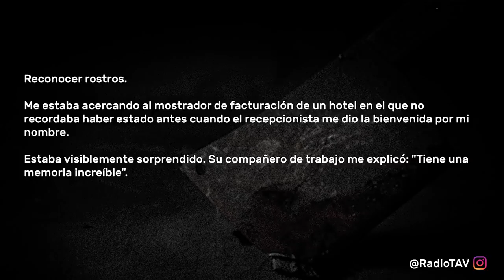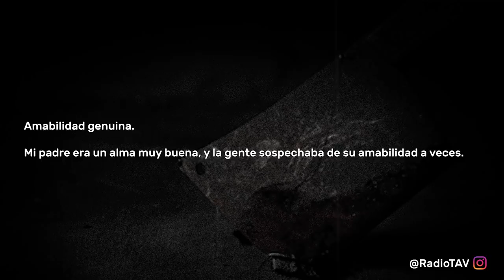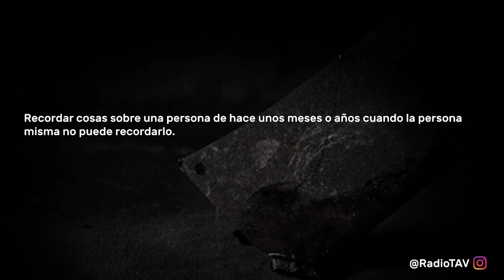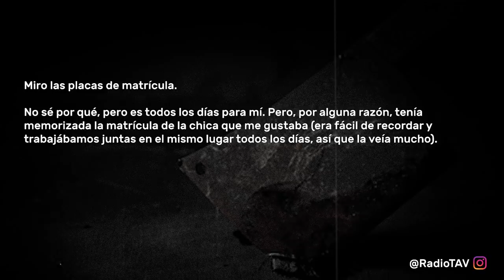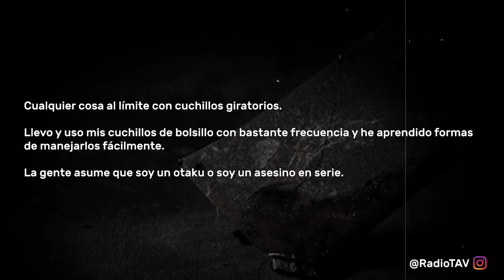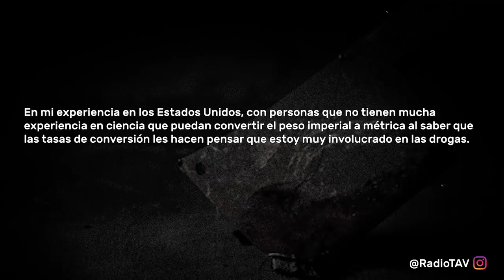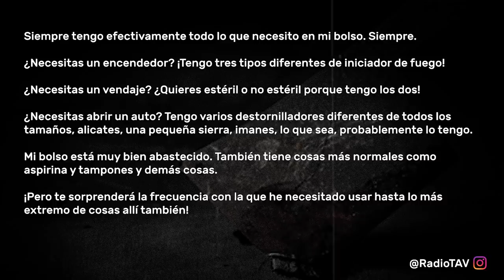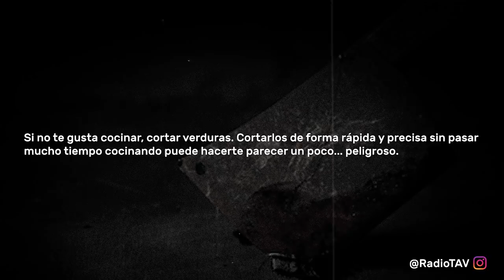Habilidades Cotidianas Sospechosas! - Reddit Pregunta